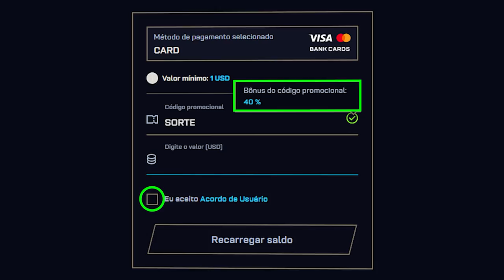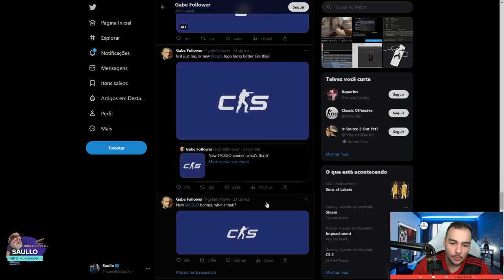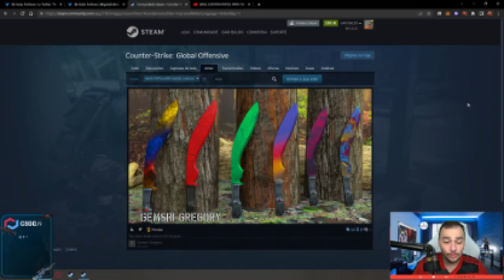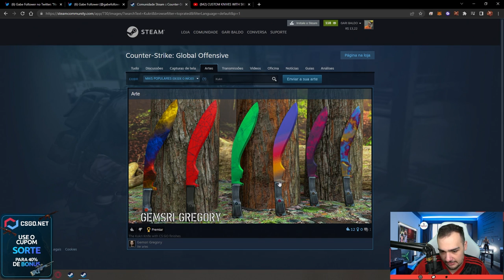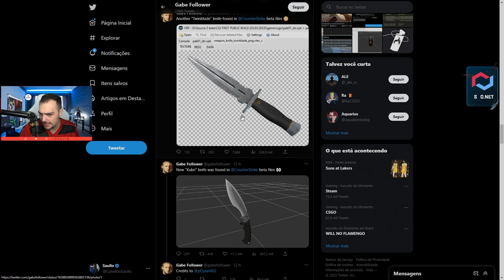Vazou as NOVAS FACAS que serão lançadas no CS 2 - [ Kukri Knife (★) + Twinblade Knife (★) ]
Vazou as novas FACAS do CS2, veja quais são elas!